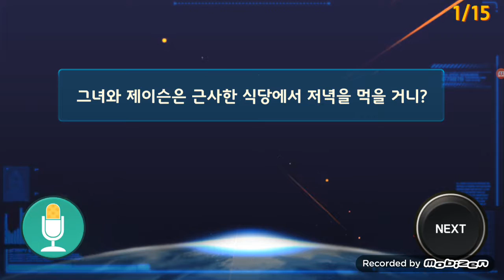D58•Out ★ are going to try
★★ 매일 하면 위대해진다 ★★

1. Are she and Jason going to have dinner in a fancy restaurant?
2. Is Dad going to have dinner in a fancy restaurant?
3. They are going to have dinner in a fancy restaurant.
4. The couple is going to have dinner in a fancy restaurant.
5. They are going to have cookies.
6. Ian’s family is going to have dinner in a fancy restaurant.
7. Ian is going to have dinner in a fancy restaurant.
8. They are going to have candies.
9. They are not going to have noodles.
10. Mom is going to try that dance.
11. They are not going to have candies.
12. Is Ian going to have dinner in a fancy restaurant?
13. They are going to have noodles.
14. His sisters are going to have dinner in a fancy restaurant.
15. Is the couple going to have dinner in a fancy restaurant?